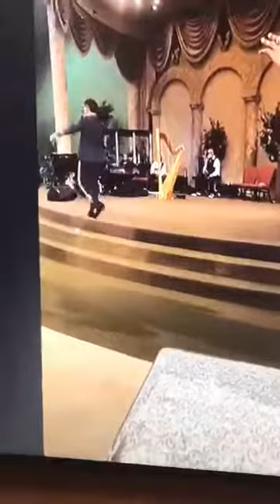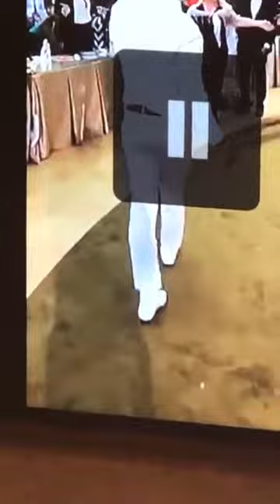The God Realm Of Finances Flowing In Supernatural Wealth & Riches - ProphetJoshuaHolmes🔥🔥🔥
This Broadcast was Aired Live June 10 of 2018 Special Thank You To Prophet Joshua Holmes, a Great and Special Blessing He Is !

We Bless The True and Living God For His Infinite Wisdom He Is Releasing Through The Mouth Of His Prophet, Joshua Holmes. Engulfed and Embodied in The Person Of Jesus. I pray for a discerning heart within the Soul viewing this powerful broadcast. Amen ❤

13 Enter ye in at the strait gate: for wide is the gate, and broad is the way, that leadeth to destruction, and many there be which go in thereat:

14 Because strait is the gate, and narrow is the way, which leadeth unto life, and few there be that find it.

To Sow:
 Via Pushpay App: Txt "ProphetJhm" to 77977

Periscope&Twitter: @JOSHUAHOLMES777
Bless You!